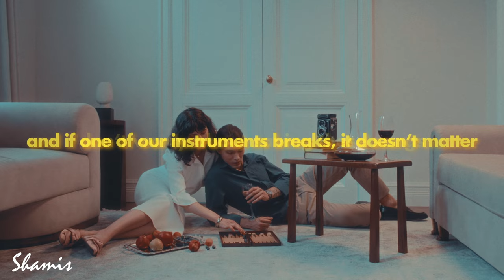RUMI - Where Everything is Music (poem)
A reading of Rumi's poem 'Where Everything is Music'. Daniel Namkhay blows prayers through his ethereal music, which embodies the essence of the place where everything is music, from Persian traditional music to the whirling dervish music, from Rumi poems in English to spring poems in Persian. His music for the soul includes sufi music, meditation music, and new-age music. His relaxing music touches the inner sphere and carries the spirit of poems and poetry, as well as the beauty of Turkish music and Persian music. With his music, Namkhay creates a space where the words of Shamis, Rumi, and other poets come to life.